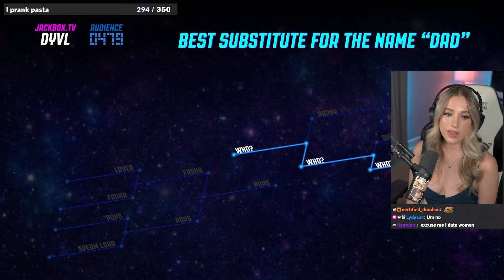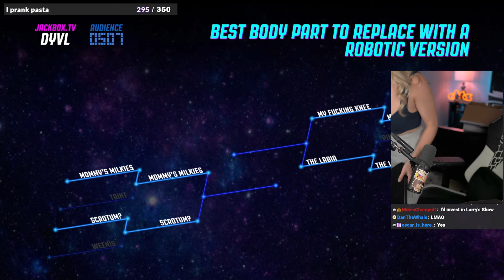Emerome And Her Friends Sort Blocks To Save The World In JackBox Party Games Quixort!!!